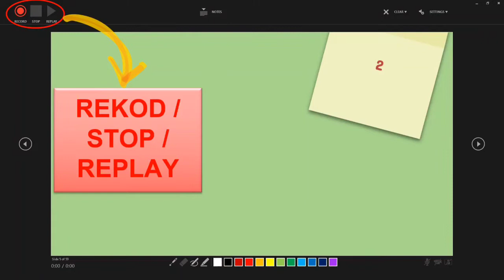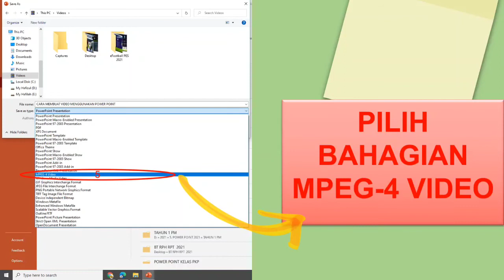CARA PALING MUDAH MEMBUAT VIDEO MENGGUNAKAN POWER POINT